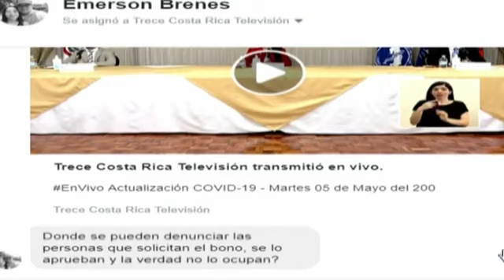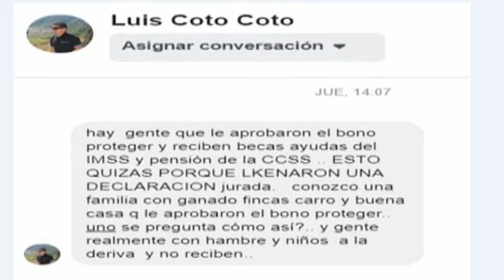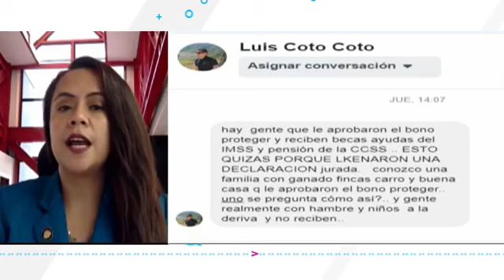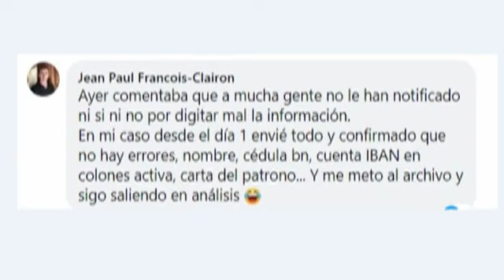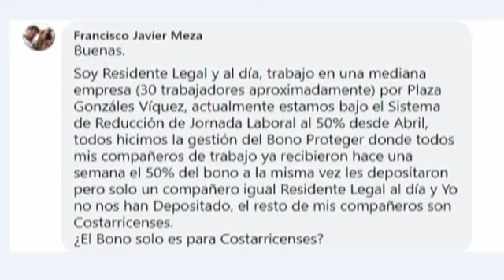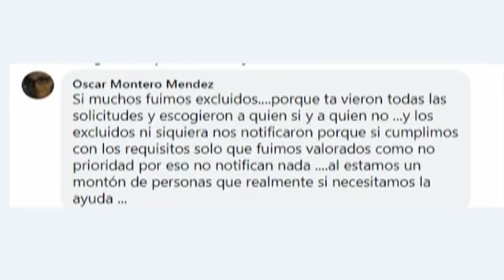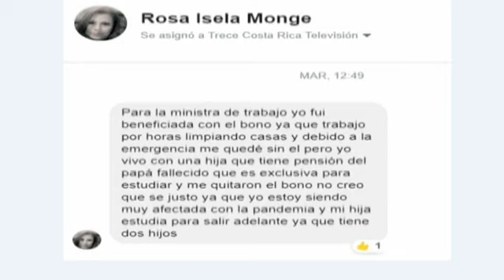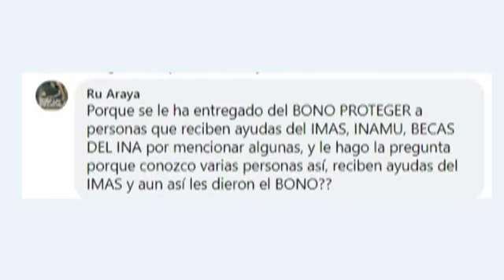Consulta en Directo 20 de mayo del 2020 (Ministra de Trabajo)